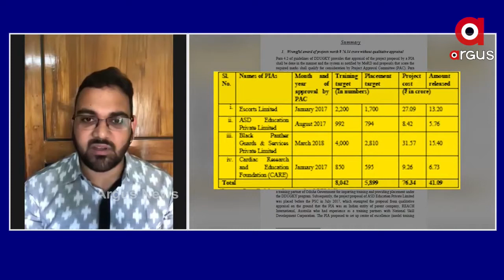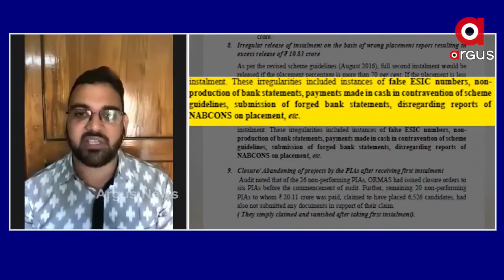State government should invest the money in the development of the youth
ଯୁବକମାନଙ୍କ ବିକାଶ ପାଇଁ ଆସିଥିବା ଟଙ୍କାକୁ ସଠିକ୍ କାର୍ଯ୍ୟରେ ଲଗାନ୍ତୁ ରାଜ୍ୟ ସରକାର
ଶୁଣନ୍ତୁ ବିଜେପି ଯୁବ ମୋର୍ଚ୍ଚା ସାଧାରଣ ସମ୍ପାଦକ ଓମ୍ ପ୍ରକାଶ ମିଶ୍ରଙ୍କ ପ୍ରତିକ୍ରିୟା...